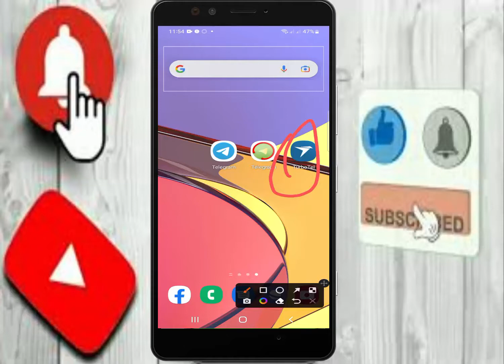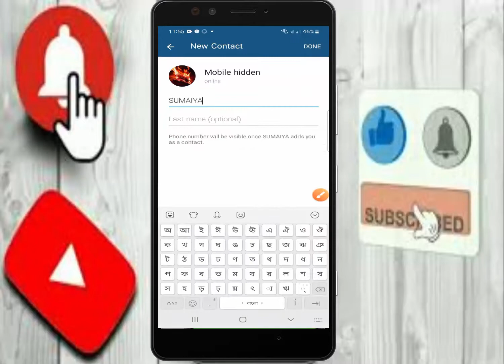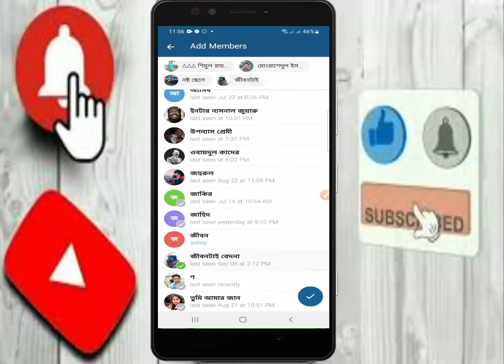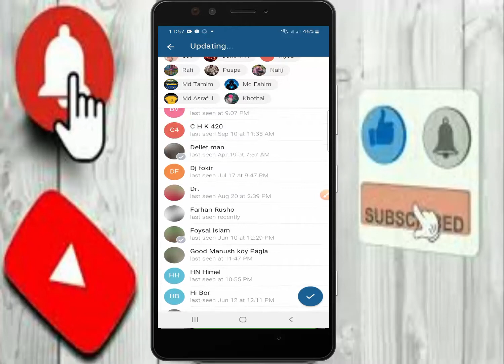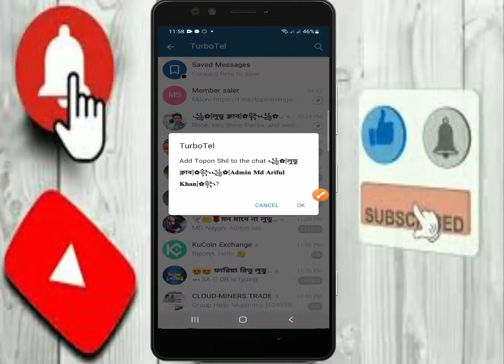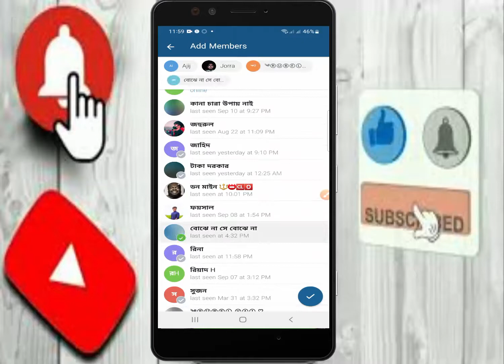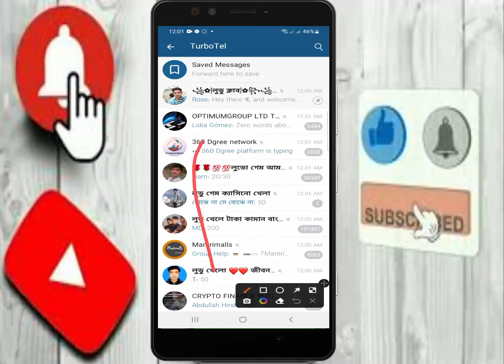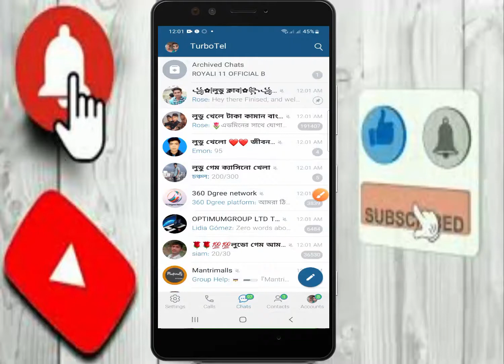টেলিগ্রাম গুরুপে মেম্বার এডের সেরা অ্যাপ Turbo tel